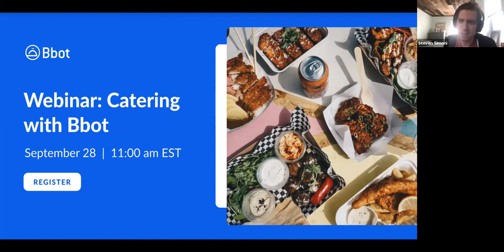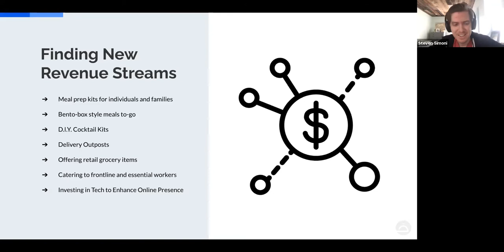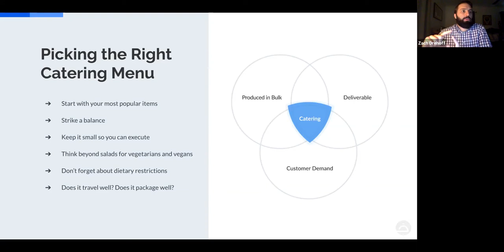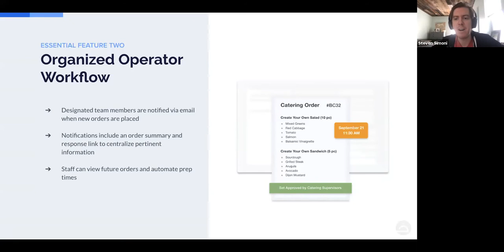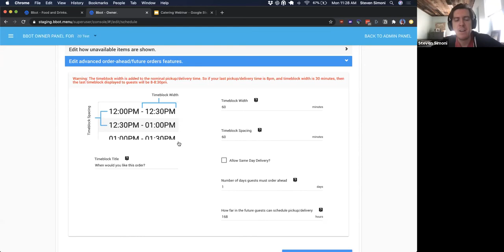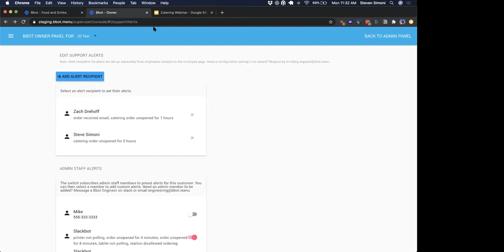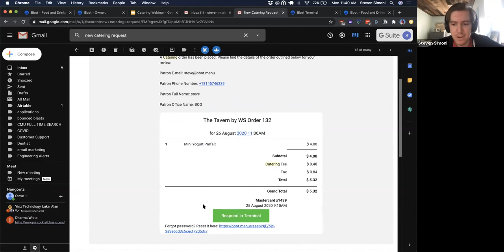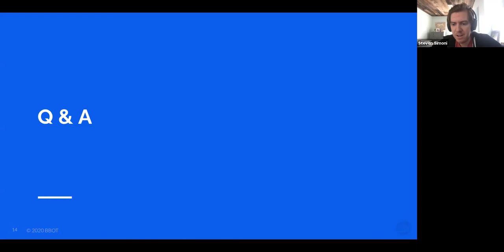Webinar: Catering with Bbot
Learn about how catering can improve your revenue stream and expand your business.